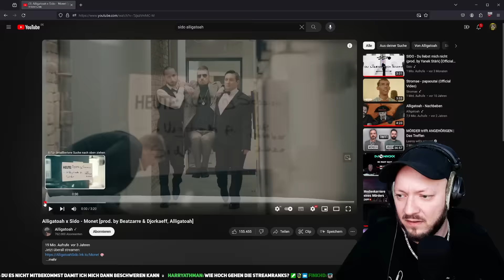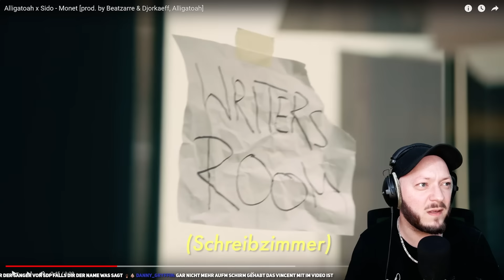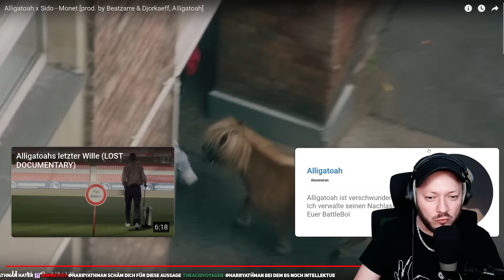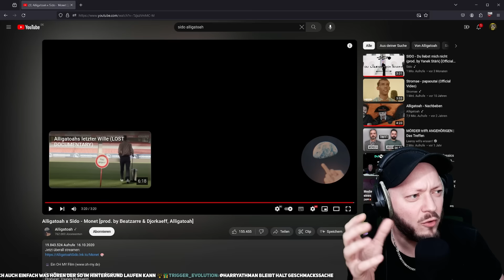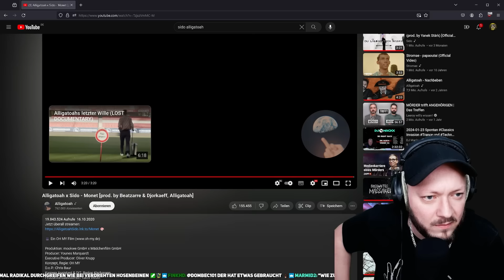Alligatoah x Sido - Monet - Reaction